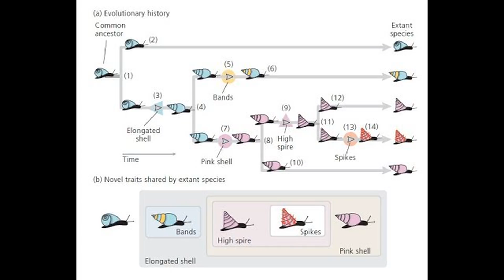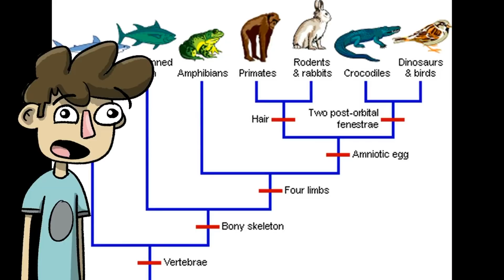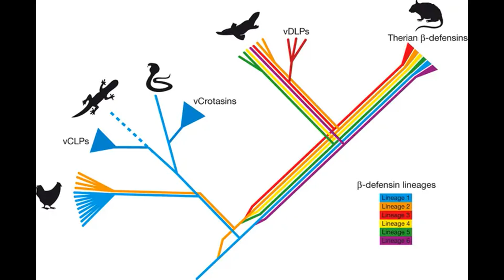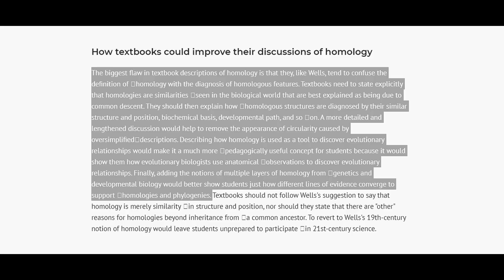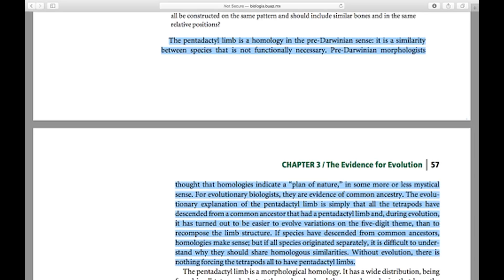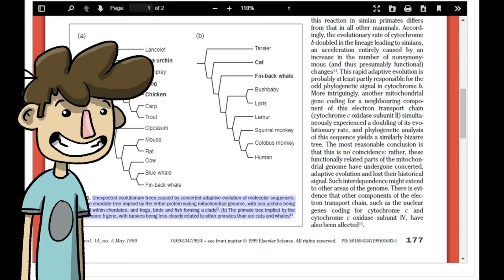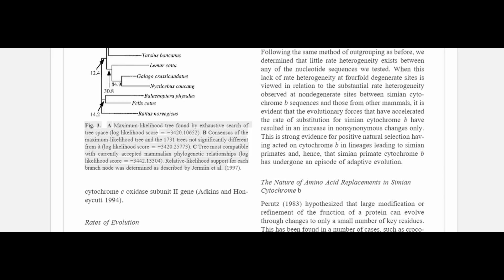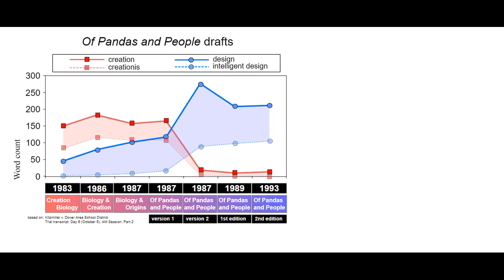Responding to Long Story Short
Sources:
Platypus Venom [1-3]
[1] Convergent evolution of defensin sequence, structure and function
[2] Defensins and the convergent evolution of platypus and reptile venom genes
[3] Genome analysis of the platypus reveals unique signatures of evolution
Platypus electroreceptors [1-2]
[1] Transduction and Cellular Mechanism in Sensory Receptors. Chapter 14: comparative anatomy of vertebrate electroreceptors - Sensory innervation of gland duct segments in the platypus bill pages 122-130
LSS’s old citations:
Accelerated Evolution of Cytochrome b in Simian Primates: Adaptive Evolution in Concert with Other Mitochondrial Proteins?
LSS’ NEW video citations:
Ridley’s Evolution Textbook Pages 55-57
Who Speaks with a forked tongue?